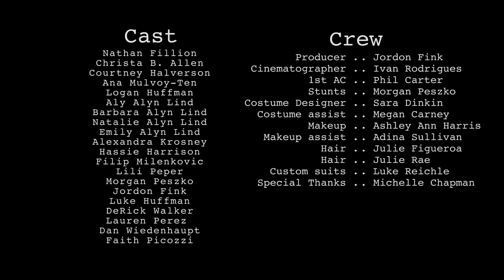Faith Picozzi in "Man on the Moon" by Tyler Shields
Starring Nathan Fillion & Christa B. Allen
Actors: Faith Picozzi, Filip Milenkovic, Lili Pepper, Courtney Halverson, Emilya Lind, Ana Mulvoy-ten, Natailee Lind, Logan Huffman, Hassie Harrison, Jordon Fink, Alek Krosnev, Alyvia Lind,